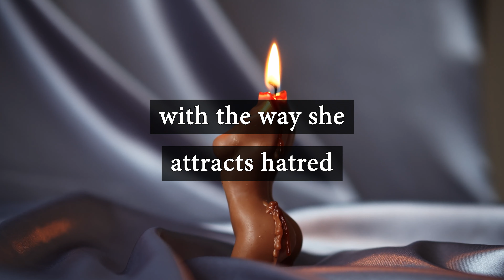escapril 2020, day twenty-six: serpentine 🤎 a spoken word poem for black girls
naurrrrr but it be our own mothers aunties cousins and grandmothers spewing hatred in our direction 🐍 it's sick!!! eye am SICK!!!

black girl,  breathes.
grows up,  defends self

once.  is now black
woman,  in an instant.

was once innocence,
bled.  is now skin,

smelted into token.
made to beg forgiveness

for being,  she must just
be a magnet, slick

with the way she
attracts hatred

from every crack & crevice.